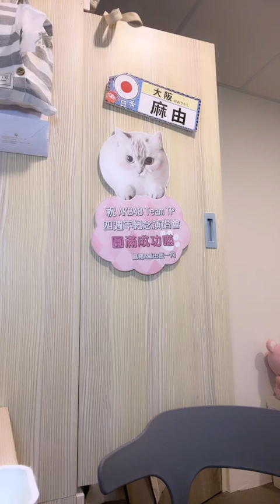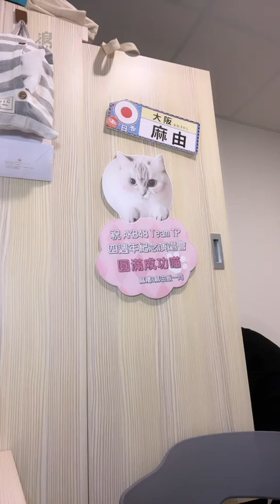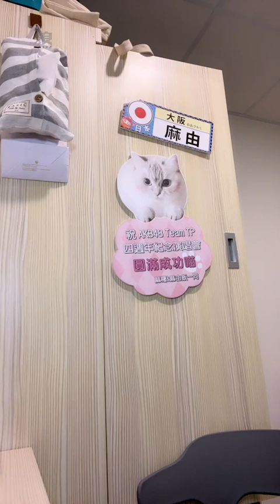230504 18:02 AKB48 Team TP 藤井麻由直播